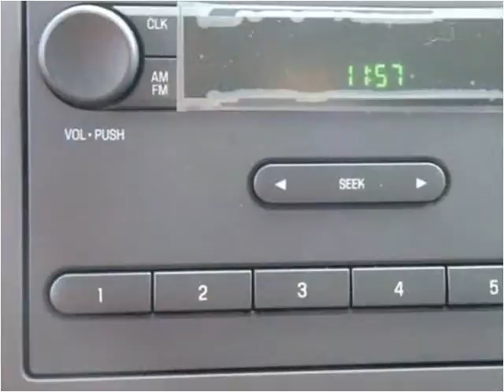2016 Ford E350 New Cars Manassas VA